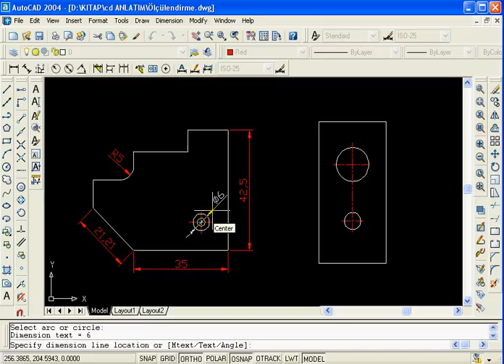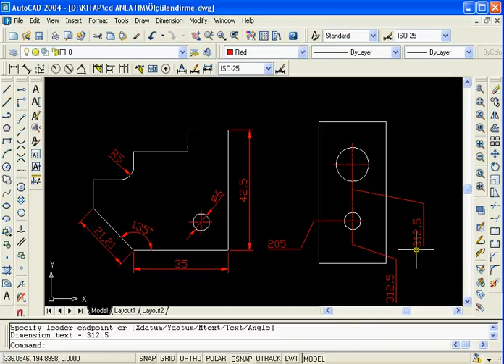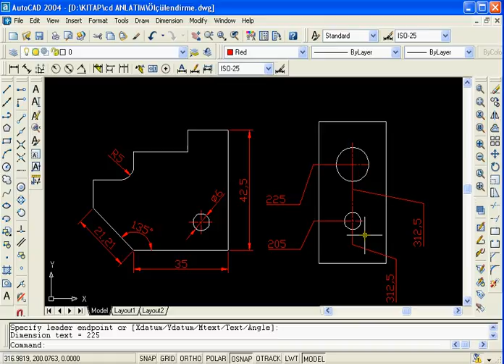autoCAD dersi (Ölçülendirme 2)